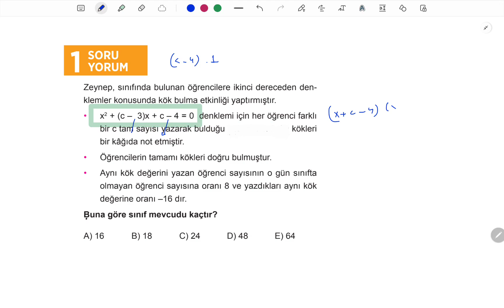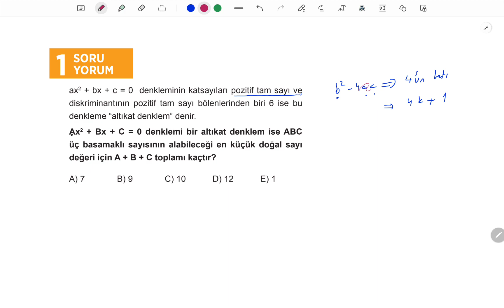2.Derece Denklemler 1SoruYorum test-7 |Eyüp B. AYT Matematik Soru Bankası Çözümleri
Öğreniyorum Ve Gelişiyorum Oynatma Listeleri(
öğreniyorum konuyu çalışır çalışmaz çözeceğiniz,gelişiyorum kolay orta 2 3 test çözdükten sonra çözeceğiniz liste)